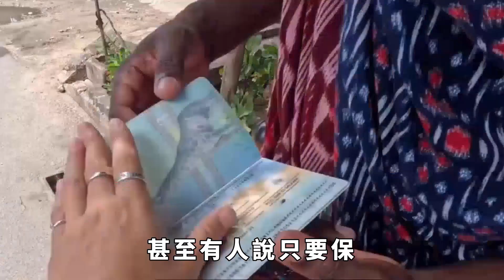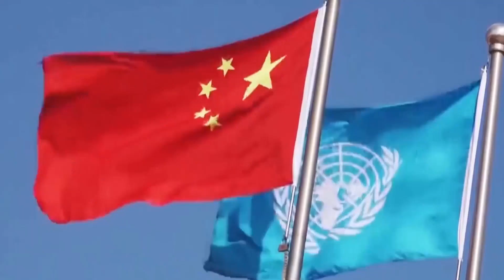居心險惡！ 美國炒作“臺灣地位未定論”，妄圖挑撥兩岸坐收漁利【丹看世界】历史国际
居心險惡！ “美國在臺協會”理事會主席羅森伯格趁在臺灣發表言論，說瑙魯與臺灣“斷交”扯出2758號決議案是不對的，因為決議案沒有决定臺灣的地位。历史国际